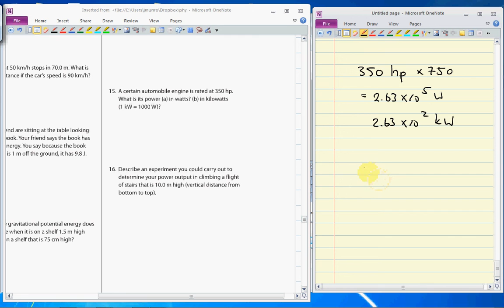Review 3 4 15 16